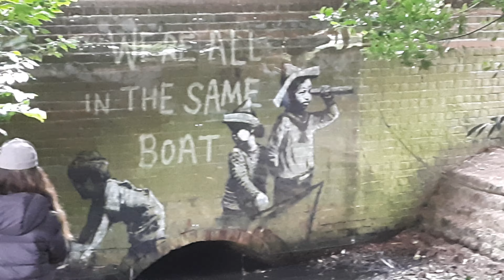Banksy Art In Nicholas Everitt Park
Went to see the Banksy in Nicholas Everitt Park today. It was amazing! It's a little hidden away under a bridge, but it's not too hard to find.